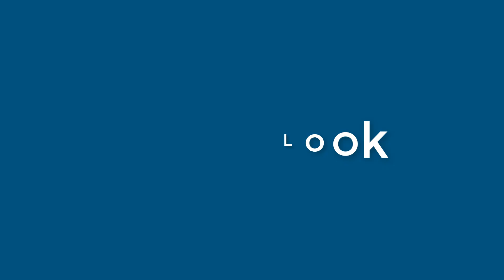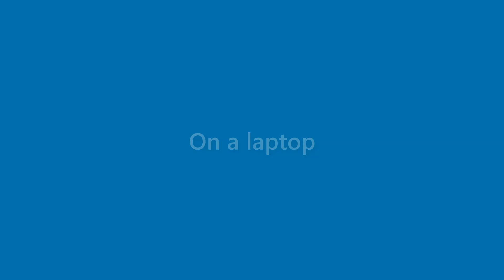Julianna Ramsey - appearance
Name Look - Julianna Ramsey - appearance. In this video we present "Julianna Ramsey" name look and feel in various scenarios.
This video will cover:
How does "Julianna Ramsey" look as a personal letterhead?
How does "Julianna Ramsey" look on a business card?
How does "Julianna Ramsey" look on a computer/laptop screen?
How does "Julianna Ramsey" look with different background colors?
How does "Julianna Ramsey" look with various fonts?